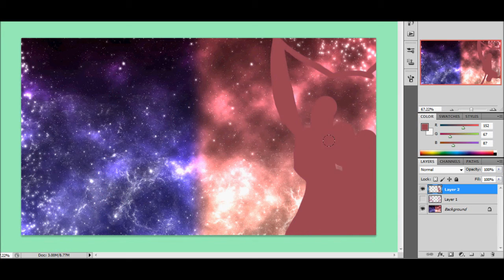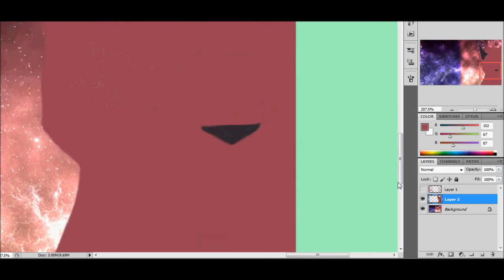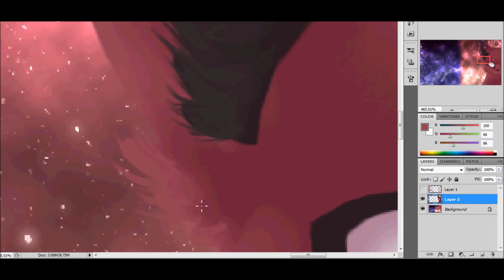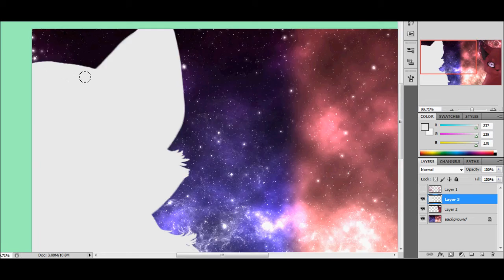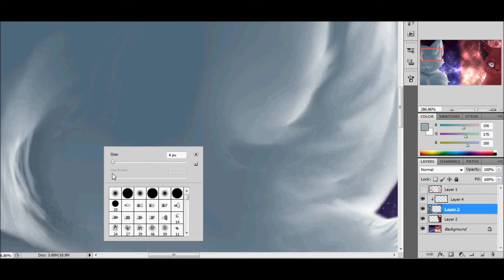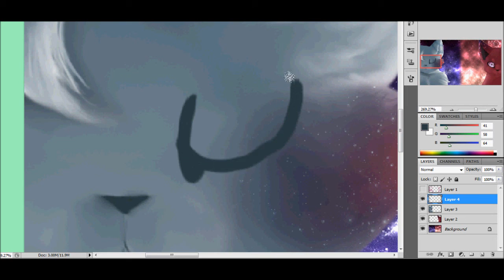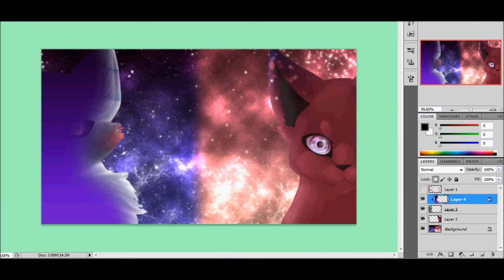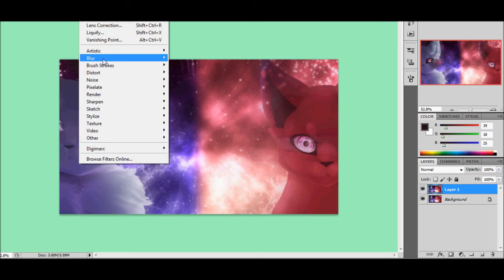The Cosmos and Stars [Speedpaint]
Hey you. Read here.

I don't know why the random speedpaints all of a sudden ∠( ᐛ 」∠)_

But it's kinda fun |D Except finding the music bc once again, I'm a scrub who don't wanna risk copyright aT ALL.
Don't want any soundless speedpaint *warflash backs to first speedpaint*